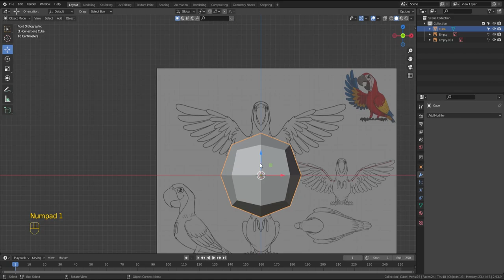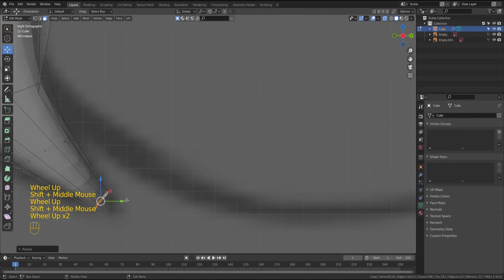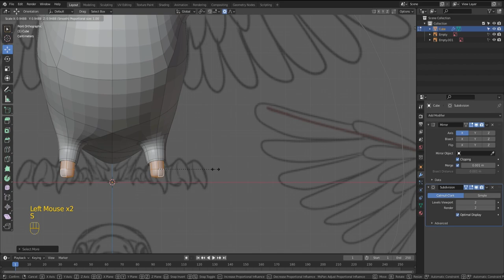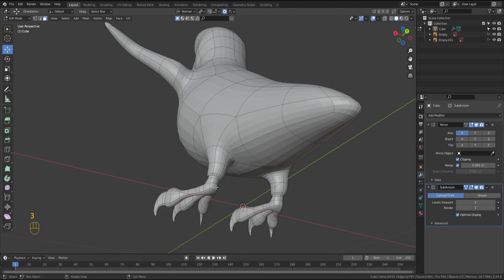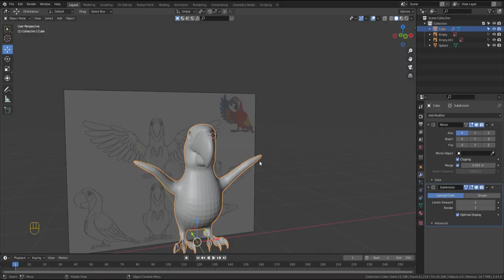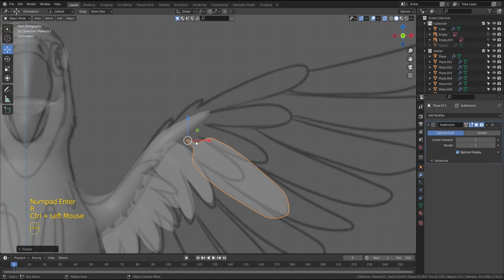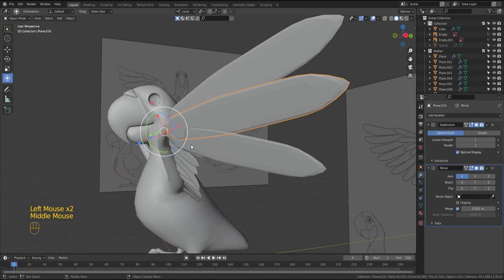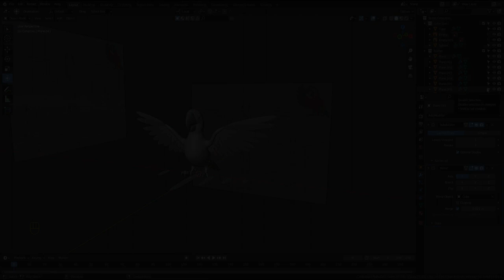Stylized Macaw character Modeling in Blender